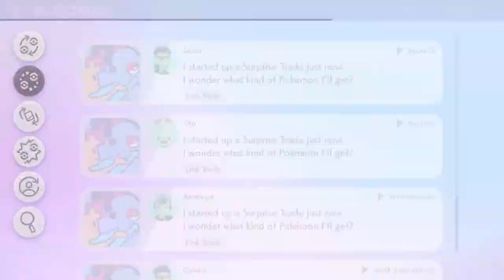Galar Mine! - Pokemon Sword SurpriseLocke - Part 5